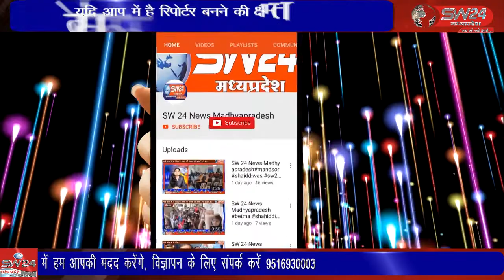खरगोन कसरावद क्षेत्र में भारी बारिश के चलते ओमकारेश्वर बांध के सात गेट खोले गए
खरगोन कसरावद क्षेत्र में भारी बारिश के चलते ओमकारेश्वर बांध के सात गेट खोले गए जुलाई माह में अत्यधिक वर्षा होने के कारण एनएसडीसी प्रबंधक के द्वारा यह निर्णय लिया गया है। कसरावद से अकिल खान की रिर्पोट।